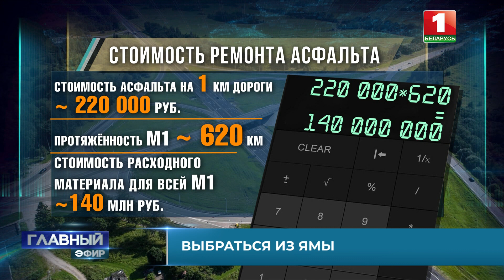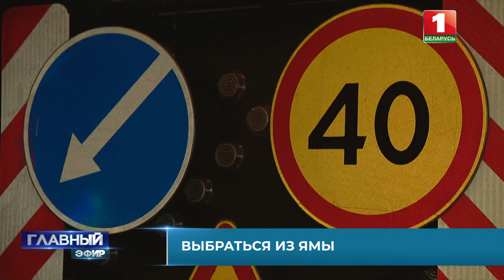Трасса М1: чего может стоить одна дорожная яма? Главный эфир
Как "выкручиваться" на автомобиле, если вся дорога — как решето?

Ситуацию с проблемными участками на дорогах необходимо исправить — задача, которую поставил соответствующим службам Президент Беларуси. Причём, нарекания со стороны водителей звучат и в адрес дорог в малых населённых пунктах, и даже в отношении трассы М1.

Почему не заделать? Неужели так дорого? Ответы на извечные вопросы, которыми задаются все, кто ежедневно объезжает дорожные ямы, — в сюжете.